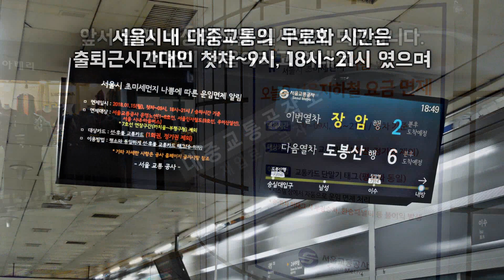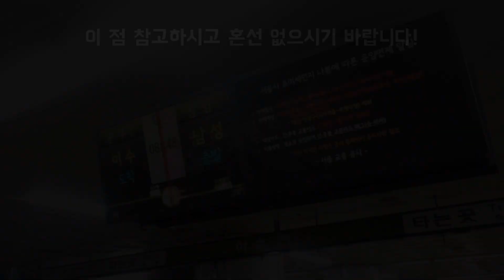[공작소] 서울시 미세먼지 대책으로 인한 대중교통 무료화 당시 모습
* 2018년 1월 15일 촬영. FHD(1080p) 지원

일전에 서울시는 2일 연속 미세먼지 '나쁨' 단계가 유지될 경우 서울시내 대중교통을 하루동안 무료화를 하겠다고 발표한 바 있었는데요. 2018년 1월 15일 드디어 그것이 현실이 되었습니다. 당시 모습은 어떤지, 실제로 효과가 있는지 궁금하시다면 영상을 확인해주세요!

참고로 1월 16일부터는 정상적으로 요금을 받는다고 하니 착오 없으시기 바랍니다!

* 채널내에 있는 모든 영상은 다운로드 후 재업로드를 금지합니다. 퍼갈때는 유튜브 링크 또는 소스 코드를 활용하여 공유해주세요!

* 채널내의 일반영상을 활용한 2차 창작은 언제든지 환영합니다. (채널 내 영상을 사용해 다른 새로운 영상을 만드는 것.) 영상 사용시 출처를 밝혀주시면 감사하겠습니다~

 * 별도의 영상 컨텐츠는 2차 창작에 사용할 수 없습니다.